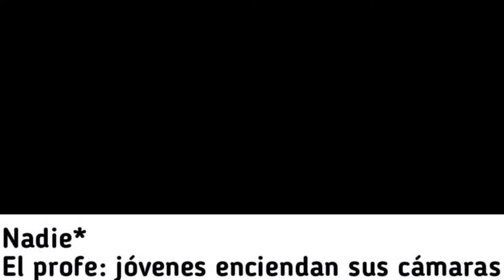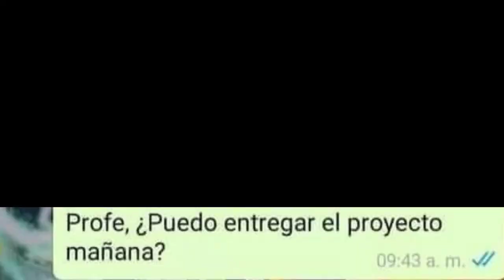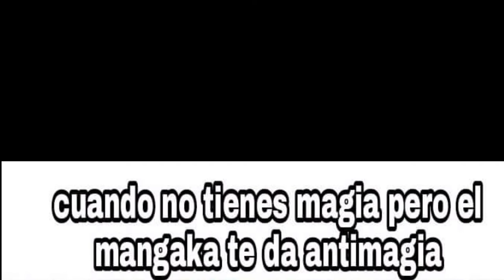MEMES PARA OTAKUS #2 || Fabianick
❤️♫Espero que te guste el video y déjale un like si crees que lo merece.

╚ Créditos

This video was an audiovisual creation that was based on the compilation of different visual media (Images and Videos) to make this video. The Copyright Law of the United States of America specifies that any video whose purpose is entertainment, reportage, education, research or comment does not infringe the original rights of the contents and therefore is considered "Fair Use" "Fair Use" under the American law.